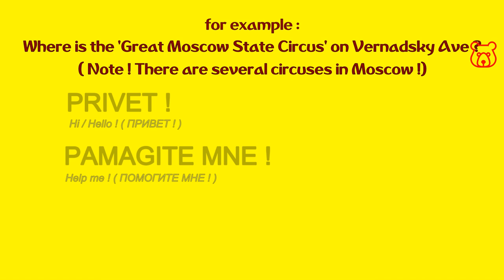How to ask in Russian 'WHERE is CIRCUS / ZOO (+Name of) ?'. How to get to ? Russian for travelers.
CIRCUS (+ Name of) /
TSYRK (+ Name of) /
ЦИРК (+ Name of)

ZOO (+ Name of) /
ZAAPARK (+ Name of) /
ЗООПАРК (+ Name of)

WHERE IS THE ZOO ?
(every big Russian city has a Zoo)
GDE (NAKHODITSA) ZAAPARK ?
ГДЕ (НАХОДИТСЯ) ЗООПАРК ?

WHERE IS THE GREAT MOSCOW STATE CIRCUS ?
(Moscow Circus /one of/on Vernadsky Avenue)
GDE TSYRK NA VERNADSKAVA ?
ГДЕ ЦИРК НА ВЕРНАДСКОГО ?

HOW TO GET TO THE 'CIRCUS ON FONTANKA RIVER'?
(Circus in St Petersburg)
KAK DABRATSA DA TSYRKA NA FANTANKE ?
КАК ДОБРАТЬСЯ ДО ЦИРКА НА ФОНТАНКЕ ?

Welcome!